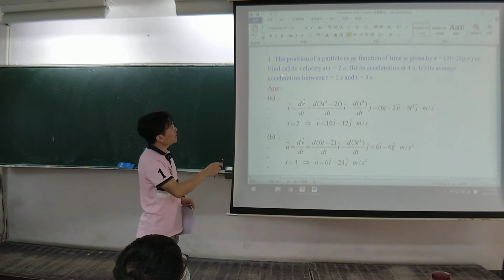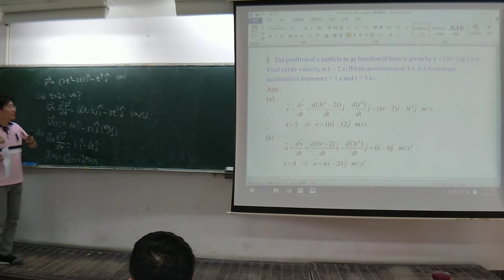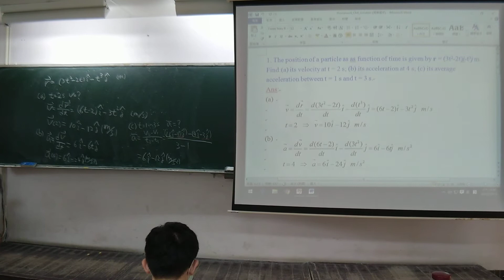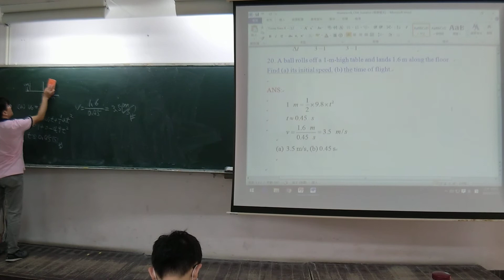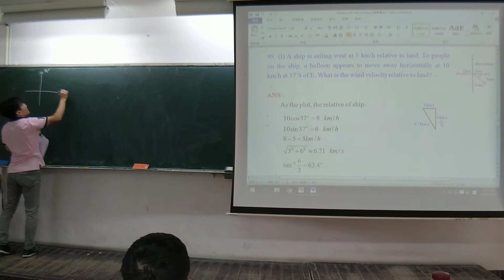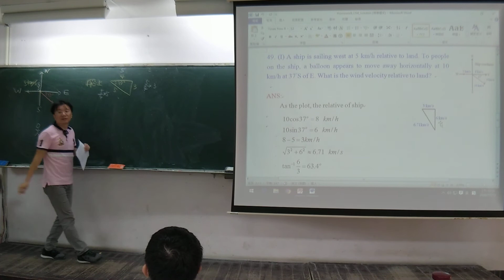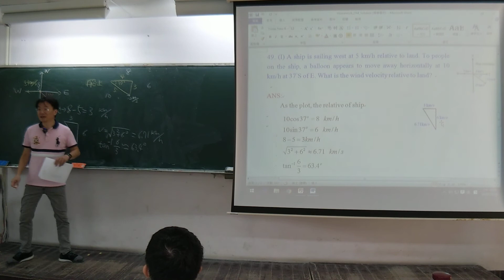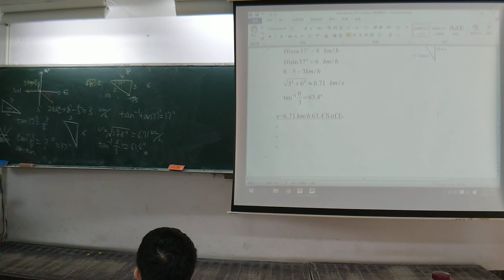普通物理第四章習題_2020_10_14